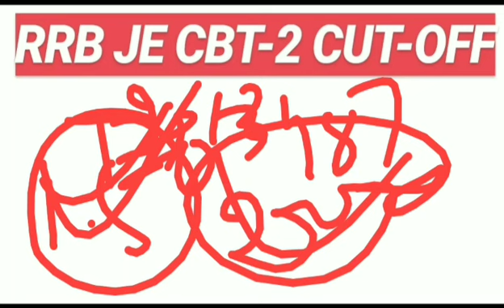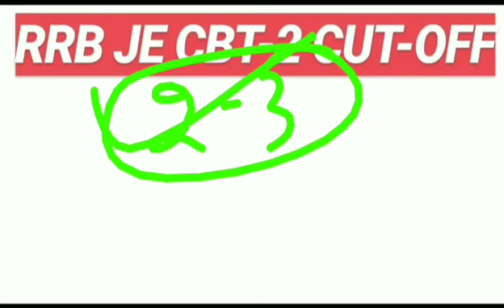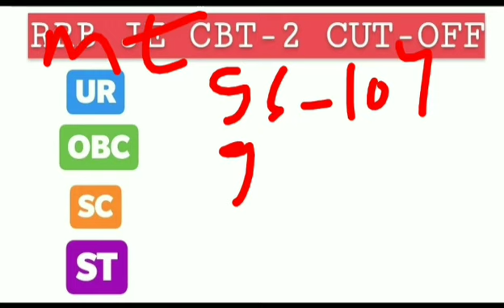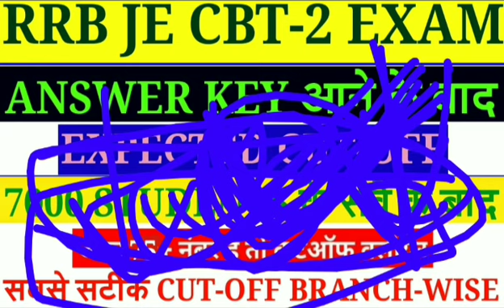RRB JE CBT 2 Cutoff After Answer Key | RRB JE CBT 2 Cutoff After Normalisation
In this we have discussed about RRB Je CBT 2 expected cut off zone wise and branch wise after answer key release if you like this video share with your friends
rrb je cbt2 zone-wise cut-off after answer key
this is about rrb je raw marks cut off rrb je expected raw marks off rrb je expected cutoff rrb je cuttcutoff after answers key rrb je raw marks need rrb je expected raw marks